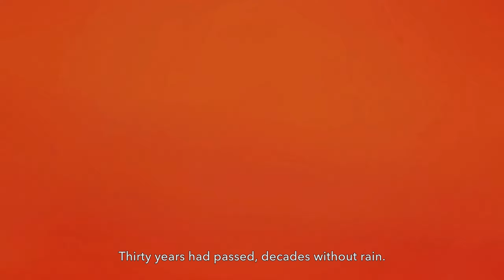So Excited For This One! | Prince of Persia The Lost Crown - Part 1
I've waited a long time for this. The newest Prince of Persia is upon us. Let's follow Sargon, a Persian warrior on his adventure in a place full of magic...